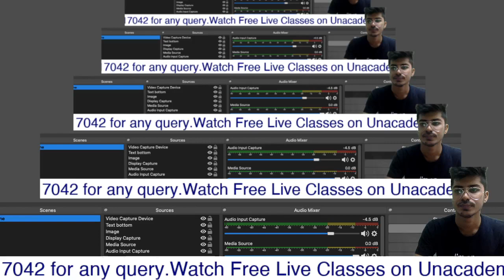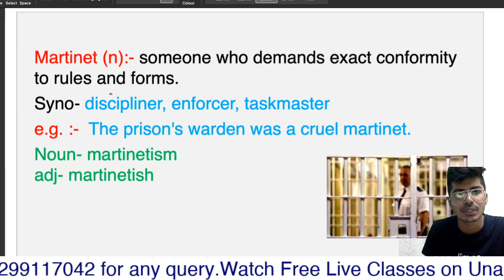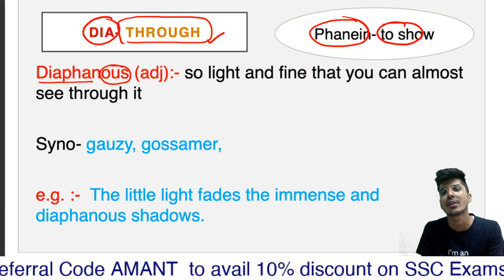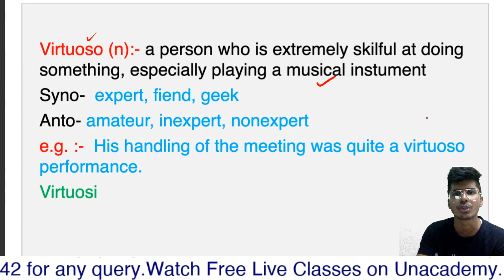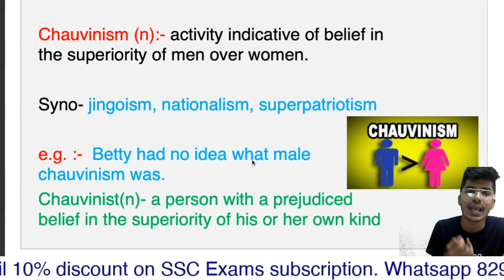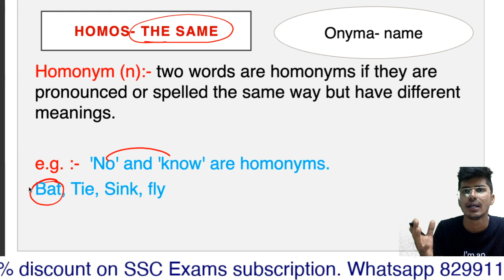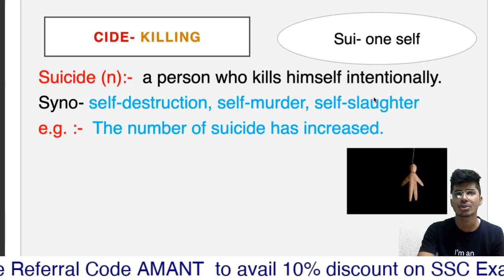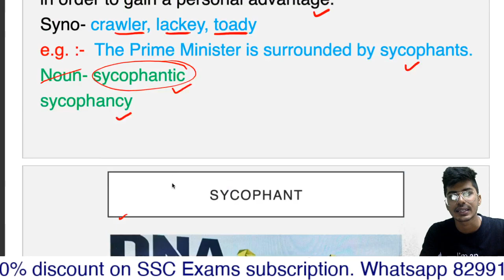(Session 28-29) Summary of Word Power Made Easy Norman Lewis | SSC CGL CHSL MTS CPO | CDS NDA IBPS